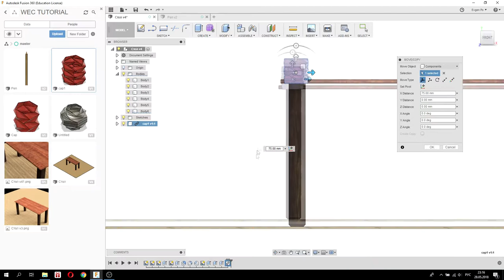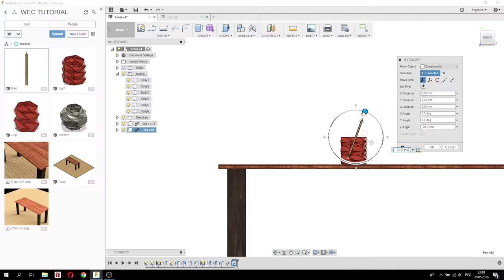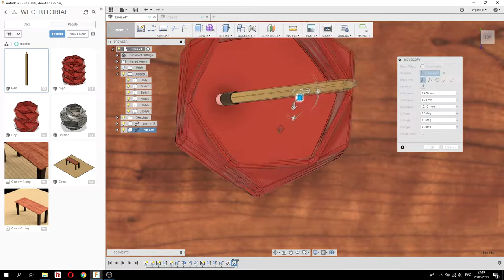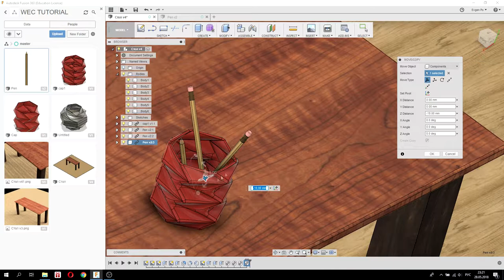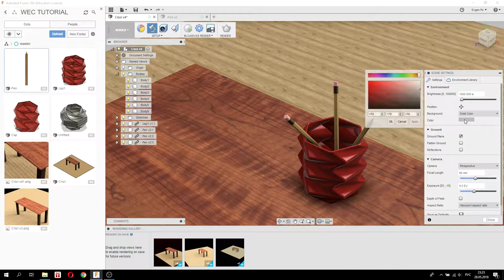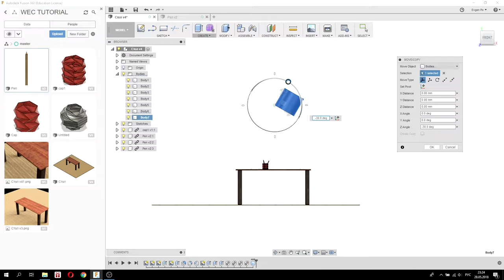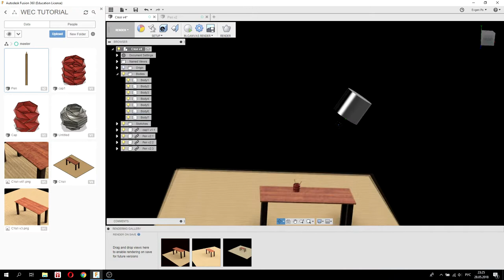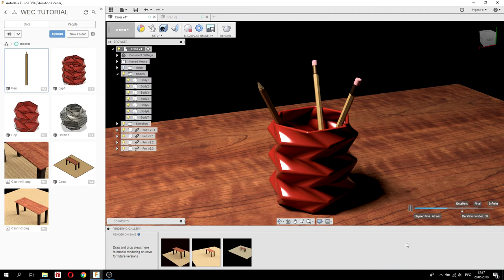5. Делаем композицию и рендер стола. WEC (World Engineering Competition) - Fusion 360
В этом видео я покажу, как создать композицию из различных предметов на поверхности модели стола в Autodesk Fusion 360 и получить сочный рендер.